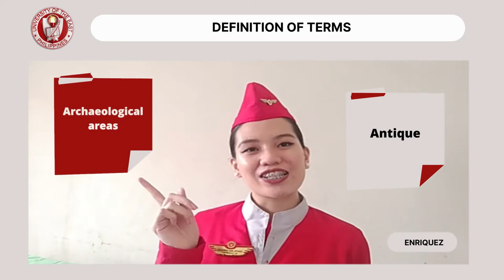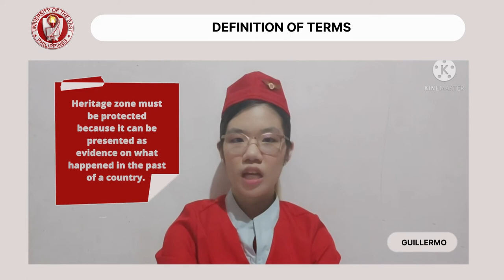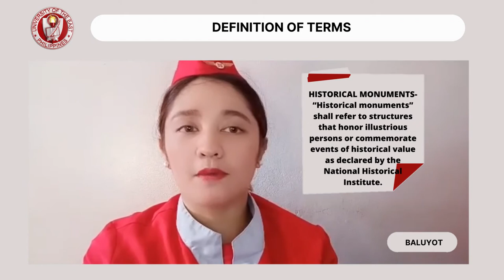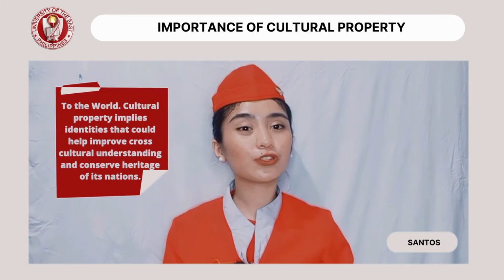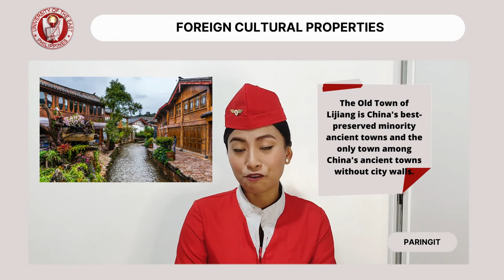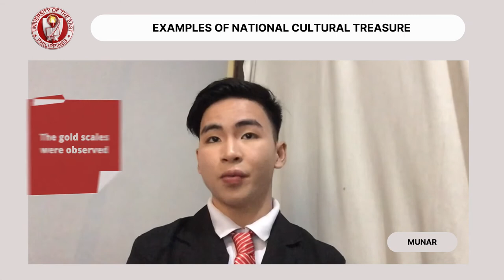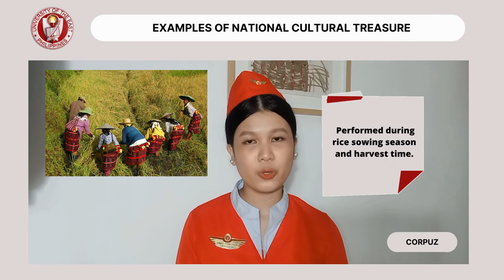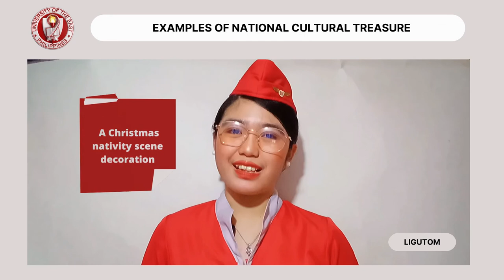Heritage Tourism: Definition of Terms, Cultural Property, Importance, Examples of Local & Foreigns